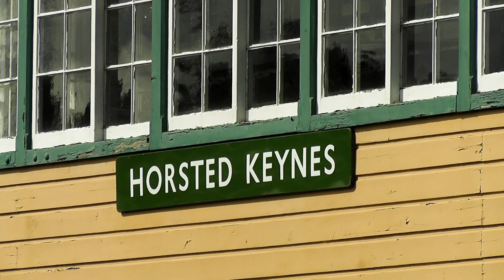Bluebell Railway Flying Scotsman // 26 August 2023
Footage from No.60103 'Flying Scotsman's successful return visit to the Bluebell Railway.
Featuring the famous 'A3', No.6989 'Wightwick Hall' and No.73082 'Camelot'.